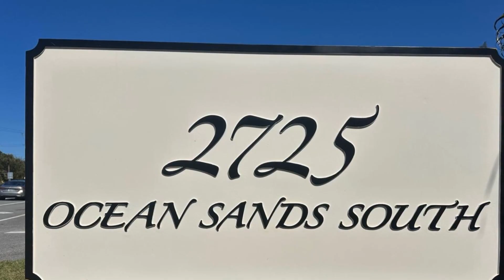Spectacular Direct Ocean Front Condo!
Presented by  Terry Theodorou, eXp Realty LLC. .